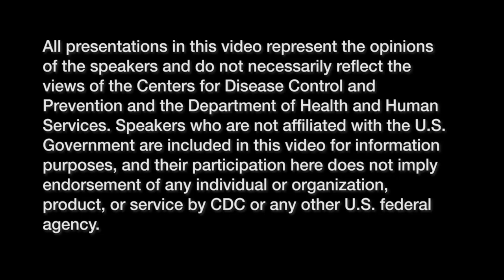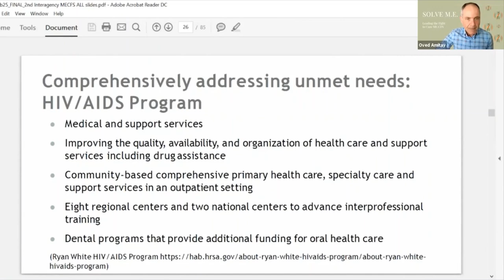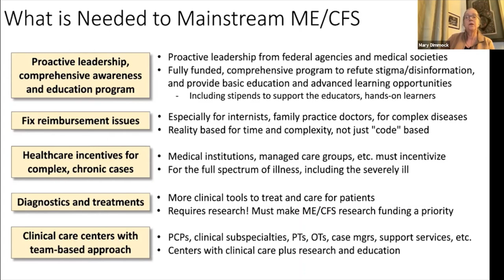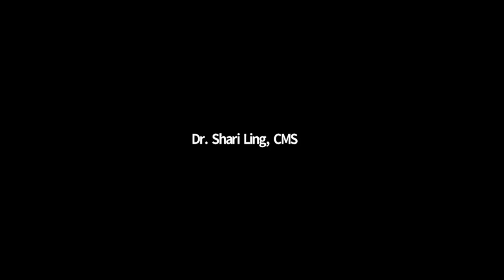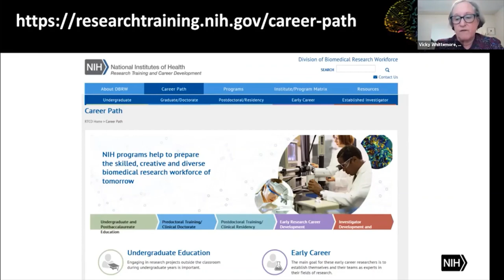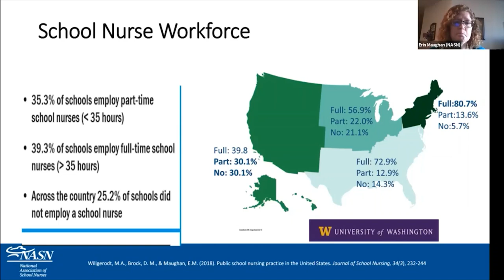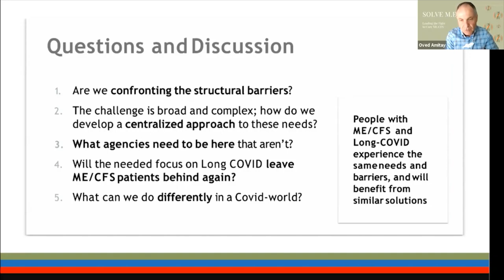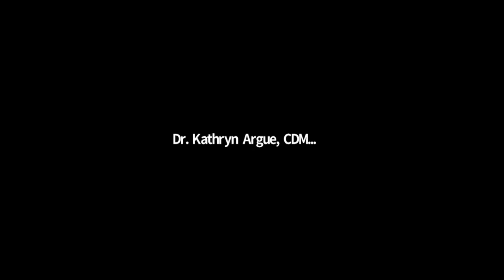2nd Interagency ME/CFS Working Group Meeting, 2/25/2021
During this virtual meeting, the Interagency ME/CFS Working Group, comprised of federal agencies including Centers for Disease Control and Prevention, National Institutes of Health, Social Security Administration, Veterans Affairs, Department of Defense’s Congressionally Directed Medical Research Program, and Centers for Medicare &amp; Medicaid Services, discuss workforce development and education of healthcare providers about ME/CFS.